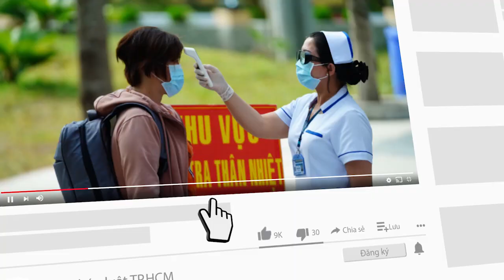190.000 bộ kit xét nghiệm COVID-19 Đức viện trợ đã về đến Việt Nam - PLO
Hãng hàng không Vietnam Airlines cho biết 190.000 bộ kit xét nghiệm nhanh COVID-19 đã được hãng vận chuyển miễn phí từ Đức về Việt Nam. Lô kit xét nghiệm này do chính quyền và nhân dân một số bang của Đức gửi tặng Chính phủ, nhân dân Việt Nam.